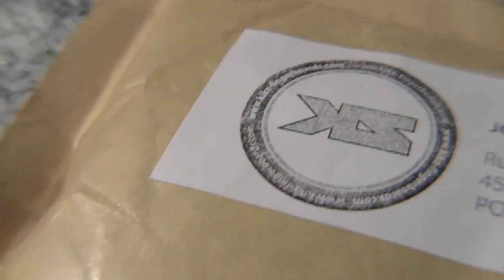MONSTER I - New Kikz Graphic Series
Yep ! New Deck.

Combining the best quality woods, glues and molded with a precision metal mold Kikz offers a deck with high quality, perfect shape and amazing performance.. The package contains 1 deck with 5 veneer plies, smooth varnish finish, 29x101mm size, medium kiks, mellow concave, 1mm tapes and stickers.

INFO: This video was filmed with an OLD cam one month ago and has HORRIBLE quality and is INTERLACED. I'm very sorry for it.
This is definitely the last video which is interlaced !

My next video comes soon and will be a full length part with my new Nikon D3100 !

Cheers.